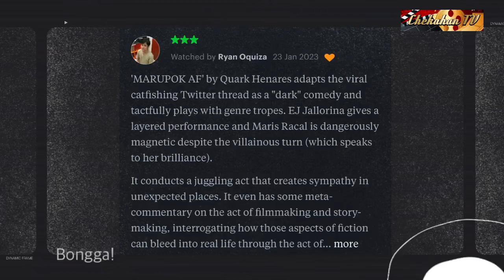Where is the lie? ni Maris Racal Eksena sa SLAMDANCE FILM FESTIVAL sa America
Alamin ang Eksena ng movie ni maris racal sa Slamdance Film Festival festival na ginanap sa us.